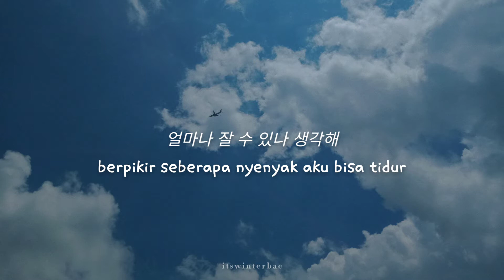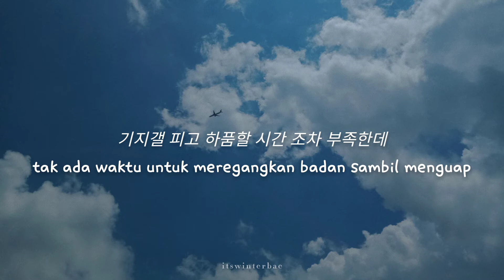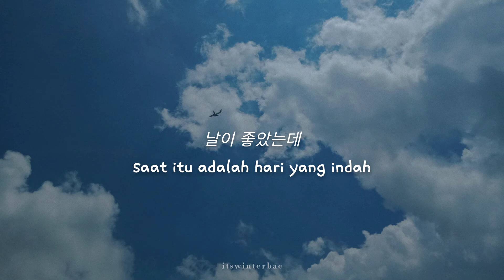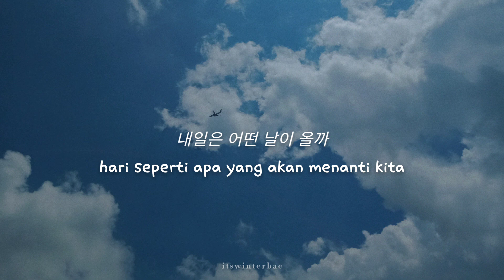[KR/ID] LUCY (루시) - Rolling Rolling 떼굴떼굴 (Lyrics Translation Sub Indo)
LUCY (루시) - 떼굴떼굴 Rolling Rolling (가사 / Lirik Terjemahan Bahasa Indonesia)

"hari pun kembali berganti. dunia hanya berputar tanpa henti. semua orang berjuang sepanjang hari. kurasa kita tidak bisa selalu seperti ini. putar waktu kembali saat kita menantikan hari esok." — rolling rolling by lucy

🎶 : 떼굴떼굴 (Rolling Rolling)
🎤 : LUCY (루시)
📼 : BLUE (2021)

Credits.
Lyrics by Cho Wonsang
Composed by Cho Wonsang, Choi Younghun, O.YEON
Arranged by Cho Wonsang, Choi Younghun, O.YEON, Park Jihwan

[ROM LYRICS]
ijen meo-riga eojirowo
eoneu-sae hae-neun jyeo itgo
nan oneuri museun narinjido
moreugo sana bwa

eojilleo-jin bangeun
chiul eomdu-jocha najil anhgo
chimdae wi-e nuwo
eolmana jal su inna saenggakhae

nae-iri ogil gidarideon nan
irijeori budichimyeo
ma-eum dae-ro mu-eot hana dweji anneun harul
gyeon-dyeo-naego itjana

dasi haruneun sijakdwego
sum swil teum eobsi sesangeun doraman ga
haru jongil modu ttegul-ttegul gulleo
idae-ron an dwel geotman gata
nae-ireul geurideon geuttae-ro dwiro Back

nunman kkamppakyeosseul ppuninde
ondegande-eobseojin dal
gijigael pigo hapumhal sigan jocha bujokhande

budae-kkin saramdeul
eodil bwado yeoyun hana eopgo
sigyetbaneuri jjotkyeo
mwon-ga-e hollin deuthan balgeoreum

nae-iri ogil gidae-hadeon neon
irijeori budichimyeo
gyeon-dyeo-naego itjana

dwidorabwa saenggakboda
nari joanneunde
eolmana manhi nochyeosseulkka
mugamgakhame jamgin geot gata

yeo-haeng gago sipeo
kkumeul kkugo sipeo
haneureul bogo sipeo
datchin nae ma-eumeul umjikige hae-jun baram

achim haessare nuni busyeo
pogeunhan gureum wireul dwingguneun gibun
neo-do nado ijen haruharu dalla
nae-ireun eotteon nari olkka
uril wihae inneun geoya i modeun ge